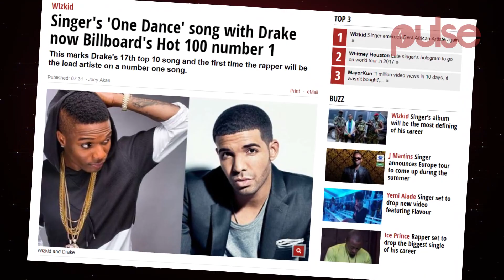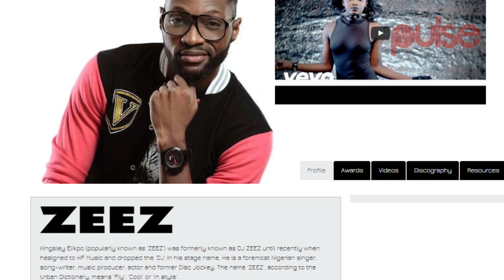Wizkid Breaks New Grounds As One Dance With Drake Tops Billboard Hot 100 | Pulse TV News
Wizkid breaks new grounds as One dance with Drake tops Billboard hot 100, and Pop entertainer Zeez lands in 22 million naira trouble.